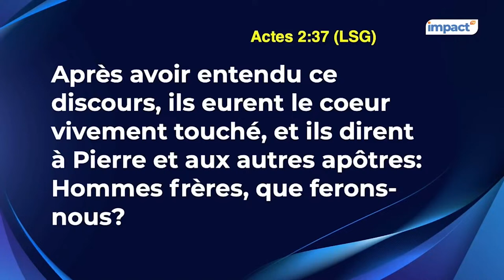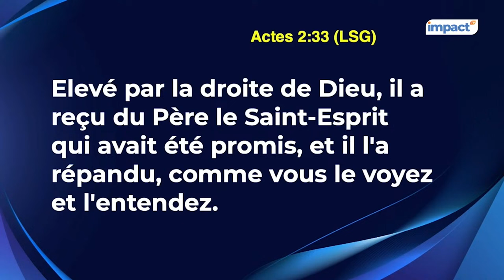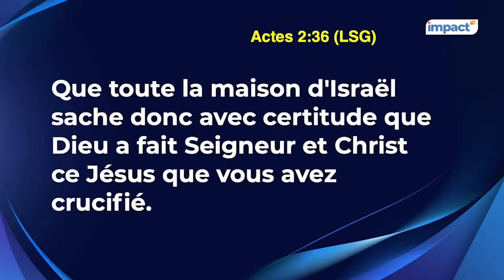Ps MAMADOU KARAMBIRI - COMMENT RECEVOIR LE BAPTÊME DU SAINT-ESPRIT ?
Actes 2:37-38"Après avoir entendu ce discours, ils eurent le coeur vivement touché, et ils dirent à Pierre et aux autres apôtres : Hommes frères, que ferons-nous ? 38.Pierre leur dit : Repentez-vous, et que chacun de vous soit baptisé au nom de Jésus-Christ, pour le pardon de vos péchés; et vous recevrez le don du Saint-Esprit."

1• ✉️ VOUS SOUHAITEZ CONTRIBUER PAR UN DON OU UNE OFFRANDE ?